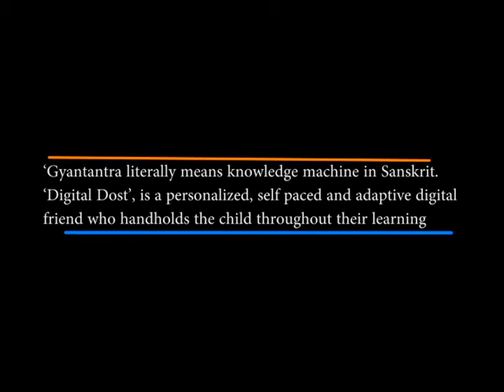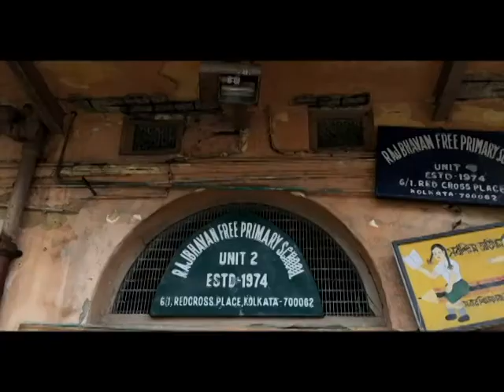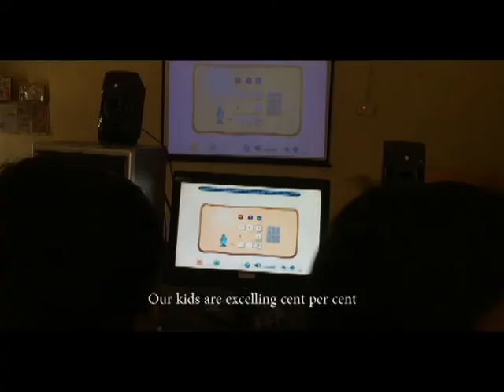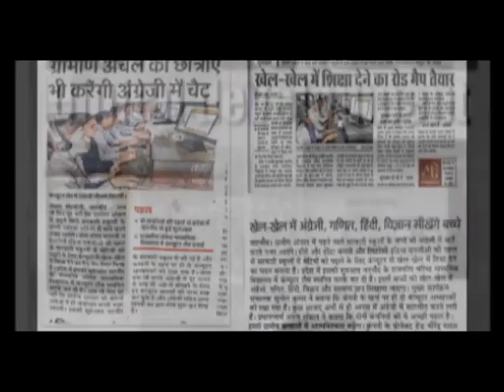Gyantantra Udbhav an Evolution in Learning.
GyantantraUdhbhav is our journey Udhbhav means Evolution from Gyantantra Digital Dost from a humble beginning in the year 2008 with a handful of kids has today evolved into a learning institution with presence 12 states impacting the life of 30,000+ students Dell CSR under Youth learning grant has been instrumental with their support in evolving this program since inception. It has fast-tracked not only learning but also made up for lost years for the schools' dropouts.